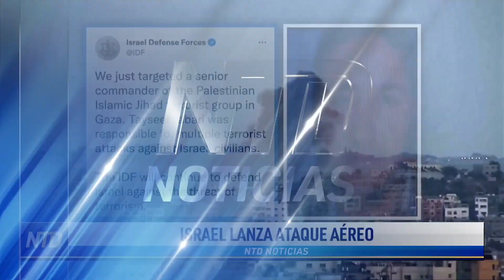Israel mata a alto dirigente terrorista; Texas envía un autobús de inmigrantes ilegales a Nueva York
Noticias de hoy 5 de agosto de 2022 en NTD